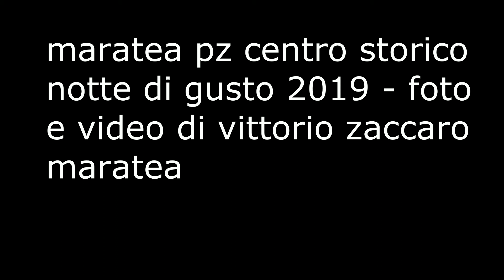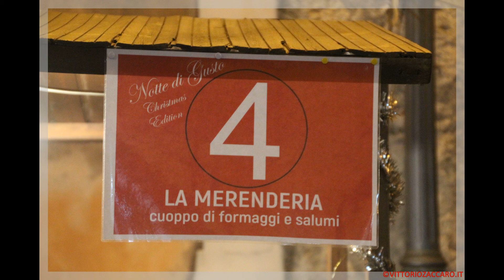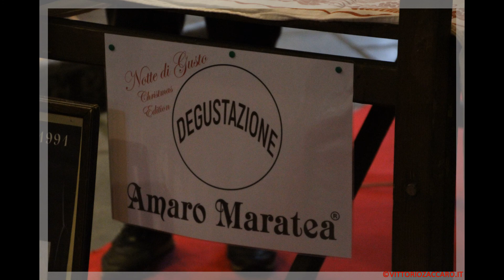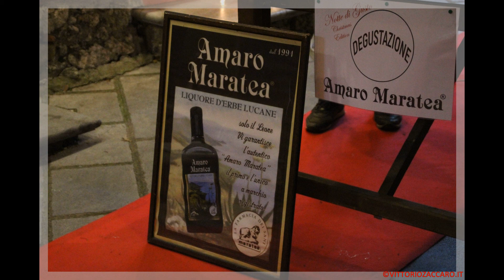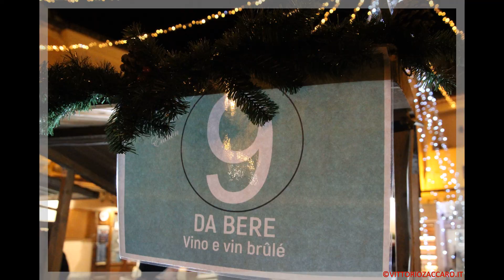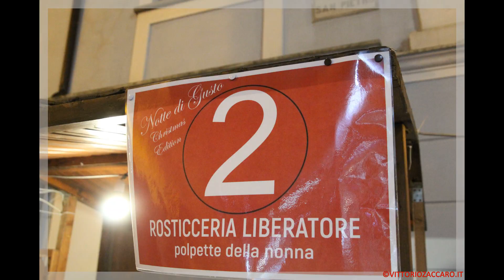maratea notte di gusto 2019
FOTO E VIDEO DI VITTORIO ZACCARO MARATEA --- maratea pz centro storico notte di gusto 2019 percorso enogastronomico e musicale le foto ---

- sito - vittoriozaccaro.it -